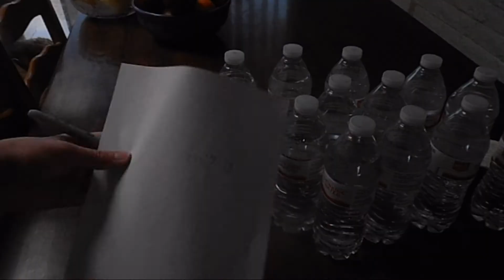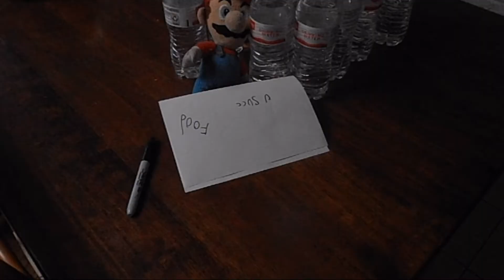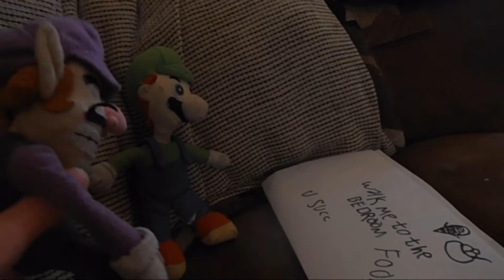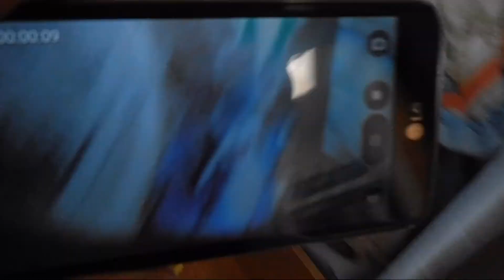SMM Movie: Mario's Voice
When Mario loses his voice Waluigi is forced to do everything he wants